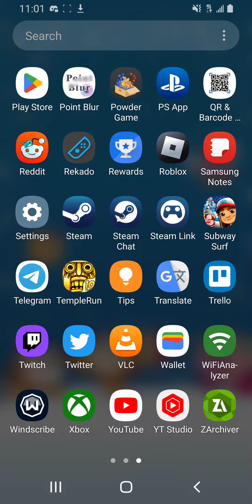minecraft game play